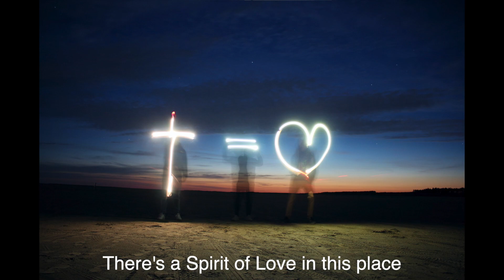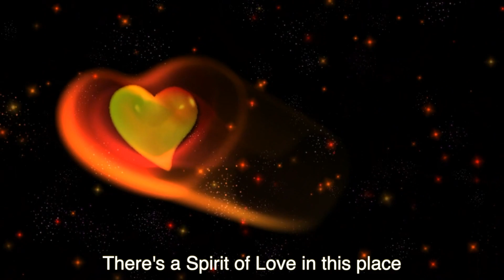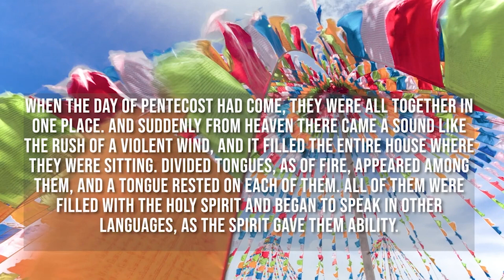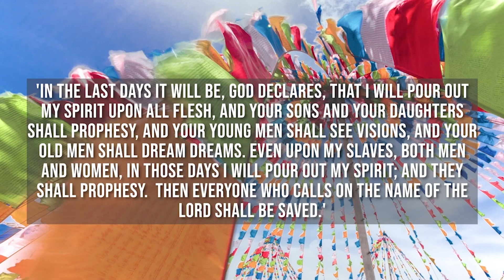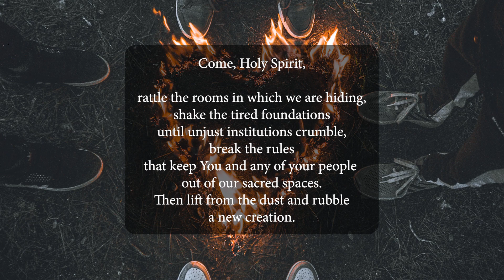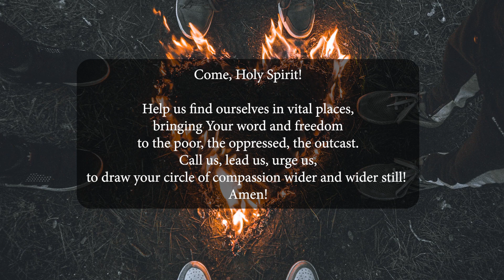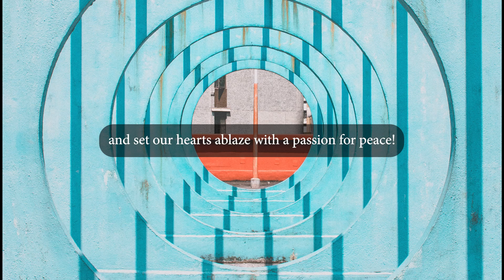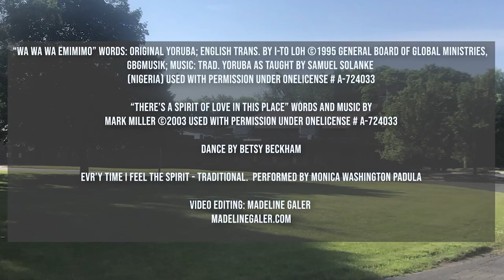PUCC Service May 28th 2023: Pentecost Sunday